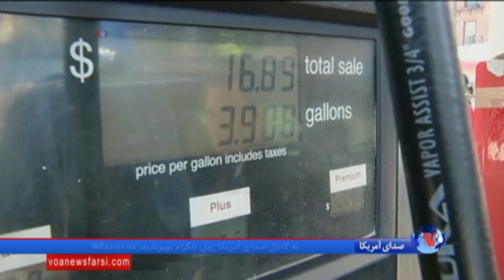یک روز بعد از سخنرانی ترامپ درباره ایران؛ سیاست جدید چه تاثیری بر زندگی مردم دارد